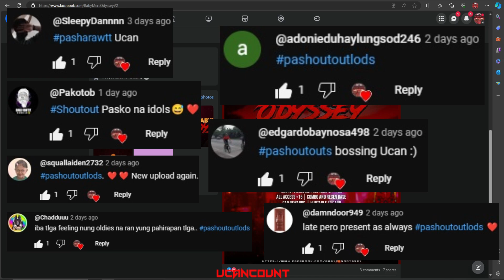BabyMerc Odyssey V2 | Part 2 Review | BabyRan GamePlay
In this video ay ituturo ko sa inyo kung paano ang gameplay nila dito
paano mag Max RB ng walang kahirap hirap, Paano crafting, farming guides

Server Info
-BabyRan GamePlay
-350 Max Level
-100 Max Reborn
-Cap Reward inside inventory Max RB required
-Regen/combo/sync
+100 max up weapon
+100 max Set piece
+160 Accuracy
+160 Attack rate
+100 Defence Rate
+ 0.5 Regen per pieces
+2500HP per pieces
Max Stats points 6740
Huntable Items
- Upgrade stones
- Refines
- Epoints
- Contribution

LEVELING MAP
DP3F = Use green portal inside Market 2nd market.
Bamboo MAts = Use green portal 1st market.
MATS For Crafting
-Bamboo Mats and Dp3f
FOR LAST GEAR AND LAST WEAPON
-DARK DESCENT ONLY
SCROLLS
-SHIBUYA 3 = use green portal 2nd Market beside SCREEN